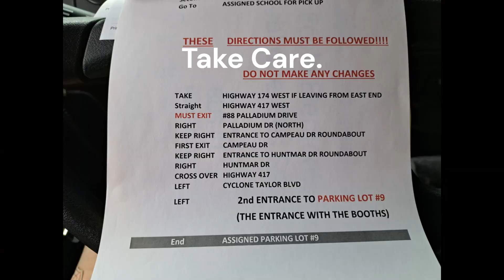Ottawa 67's at CTC 2024 Pre Plan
Just a hopefully helpful video for new drivers going to the Ottawa 67s game at the CTC in Kanata on Wed Nov 13 2024 .